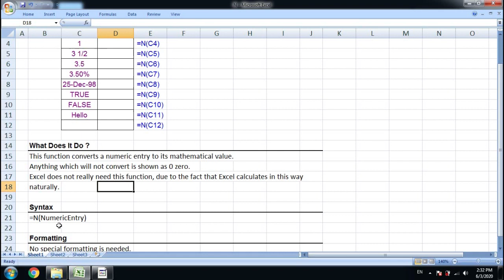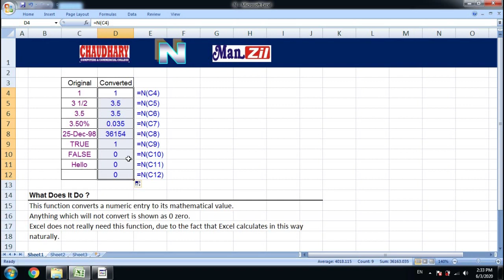N Excel | How to use minute formula in excel | Excel Tips